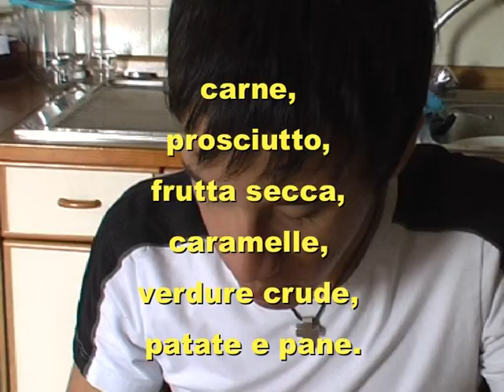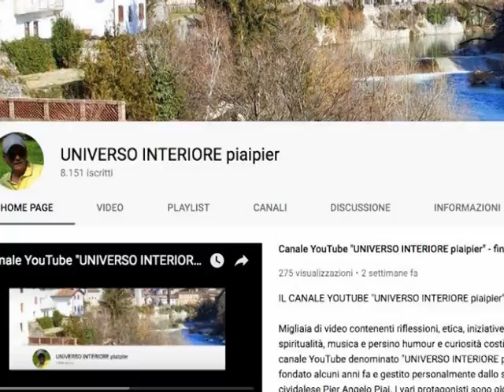PREVENIRE IL SOFFOCAMENTO CAUSATO DA BOCCONI DI TRAVERSO.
Dopo la morte per soffocamento dell’ex calciatore dell’Udinese Nicola Martelossi, causato da un boccone di carne che è andato ad ostruire le vie respiratorie e per cui non sono valse le manovre anti-soffocamento, fa riflettere ancora di più il fatto che ogni anno ci sono molte vittime per questo motivo.
Ecco alcuni consigli molto pratici per la prevenzione:
Non trangugiare bocconi troppo grossi: è meglio usare con cura le posate e spezzettare il più possibile il cibo con molta pazienza.
Cercare di non mescolare troppo i diversi cibi che vorremmo ingoiare.
Abituarsi a masticare bene e lentamente ogni tipo di cibo, soprattutto carne, prosciutto, frutta secca, caramelle, verdure crude, patate e pane. Le patate lesse o fritte possono, insieme al pane ed al formaggio, formare in bocca una poltiglia pericolosa perché spesso sottovalutata.
Non parlare troppo od agitarsi durante il pasto. Sorseggiare spesso del liquido.